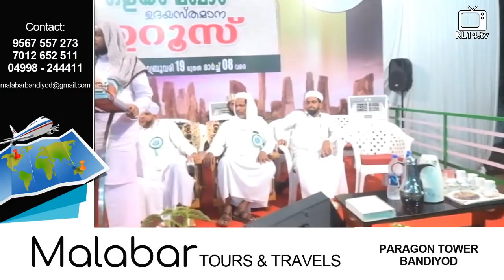NOUSHAD BAQAVI SPEECH @ OLAYAM MAKHAM UROOS - Day 2 [] A.M NOUSHAD BAQAVI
Speaker: NOUSHAD BAQAVI CHIRAYANKEEZH
Program: Islamic Speech Malayalam
Place: Kerala